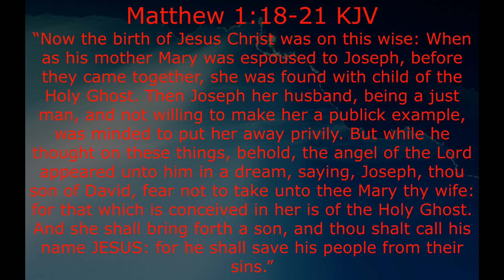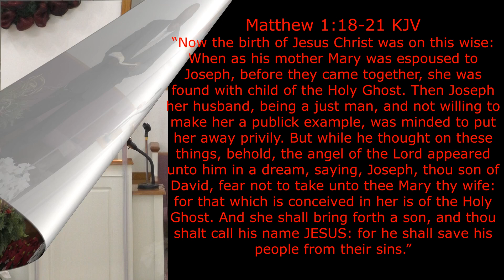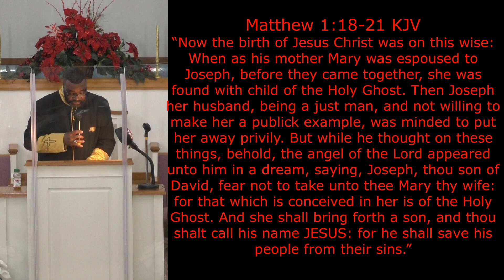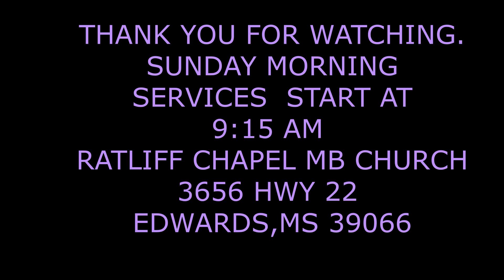12-3-23 RATLIFF CHAPEL MB CHURCH (JESUS IS THE REASON FOR THE SEASON)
SUBJECT: JESUS IS THE REASON FOR THE SEASON